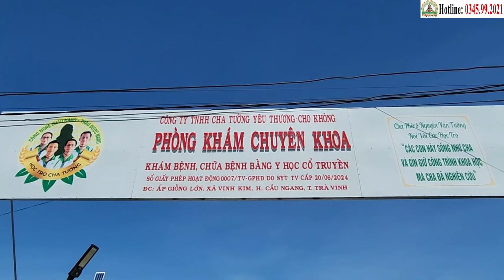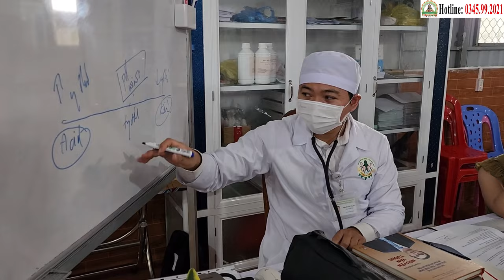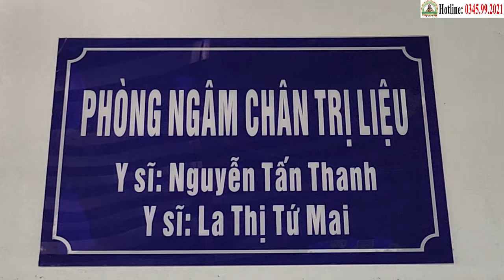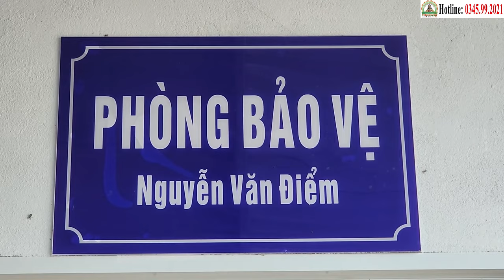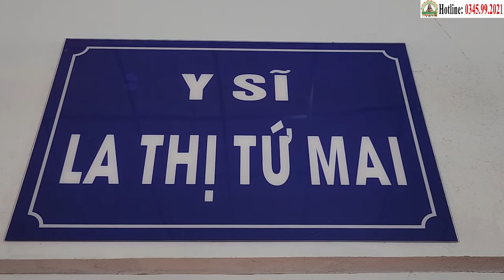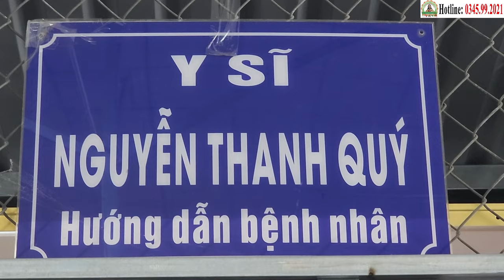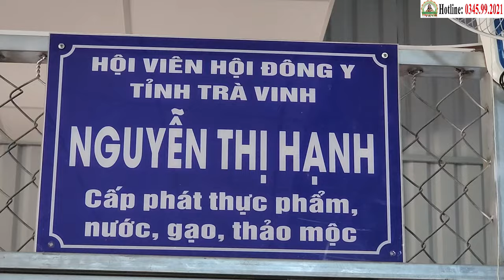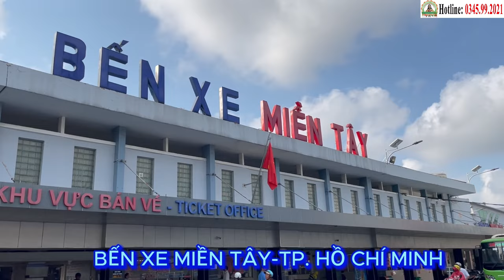Chị Loan (Ung Thư Cổ Tử Cung) Tìm Hy Vọng Tại Phòng Khám Học Trò Cha Tường (18/10)